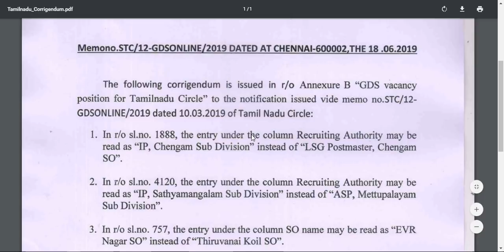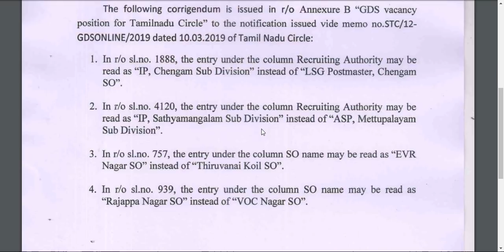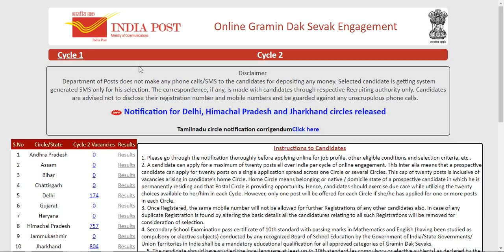TN Post Office GDS Result 2019, Tamilnadu Postal Circle Selection List 2019 Check @ appost.in